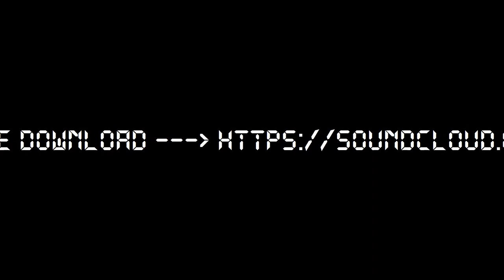Korvent - Gravity Rider (Original Mix)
Electro track made with Audiotool.com! d[-_-]b